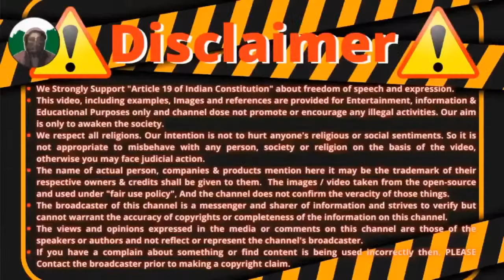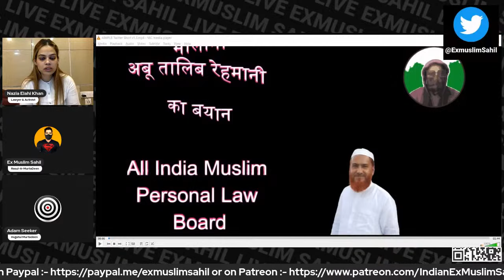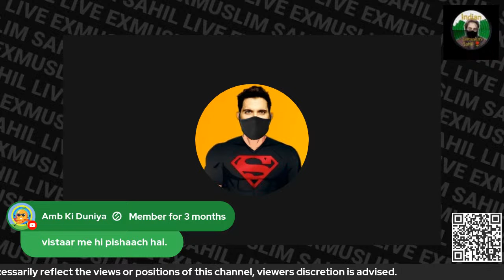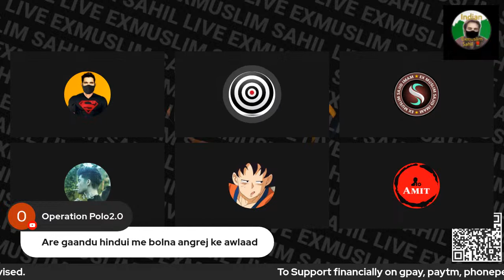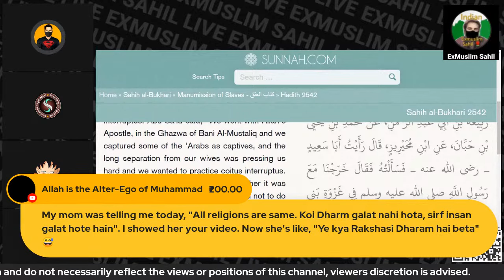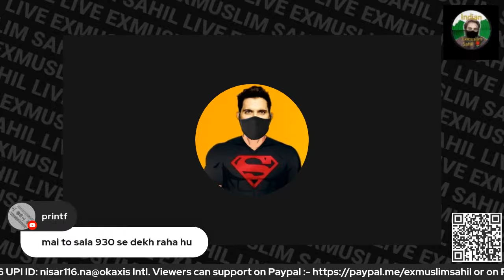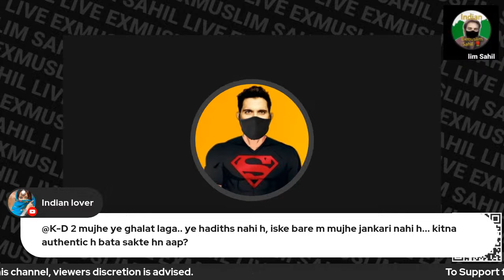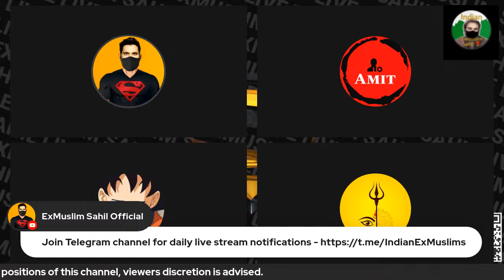Discussion on Islam with Nazia Elahi Khan || Ex-Muslim Sahil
UPI: nisar116.na@okaxis

  Time Stamps
00:00 Introduction  & SuperChats Reading 📃
14:48 Nazia Elahi Khan & her achievements
18:28 Women in Is_lam by Nazia Elahi Khan
37:04 Delhi Mosque🕌 Imam Bukhari Hate Nazia
41:40 - 51:38 Adam & Sahil Talks to Nazia
51:38 Is_lam me Momino ki Sifat / Qualities
58:08 Can Mus_lim men marry underage girl❓
1:03:07 Nazia about Haiz, Nupur & Apostasy
1:14:40 Using Perfume  is Haraam
1:25:50 Adam 🎯 & Sahil Thanking Nazia
1:31:35 Murtad Talks 🗣️ about Nazia Ilahi
1:50:00 Ahmed : Mohd. Ko Zehar dene ka vakya &  Adam's Next Stream
1:57:10 Discussion With Mujeet on Qasassul Ambiya (Adam in Heaven)
2:29:30 Discussion With Waseem, Fazlu & Rehan on Author of Qur'an
3:19:27 Discussion With Converted Mus_lim
3:41:30 Discussion With Vampire on Sekas Slavery
3:46:50 ExM Zafar : Is'lam me operation or surgery haraam hai❓
3:56:00 SuperChat Reading 📃
4:05:15 Discussion with Qari on Is'lam A good Religion?
 4:38:35 Murtad Talks🗣️ [Brahmastra to make ExMz ]
5:30:43 Talks With Adv Haider Ali on Children in Is'lam
6:11:05  Asif (Dil se mus_lim Nahi hai)
6:15:10 Discussion With Syed Ashraf P1
6:20:15 Discussion With Insan 🧕🏻 P1
6:37:55 Discussion With Syed Ashraf P2
6:49:00 Discussion With Insan 🧕 P2
7:12:15 Insan 🆚 ExM Sultana on 👉🏻 Offering Namaz 🛐 When delivering a child
7:26:00 TimeWaste zhad by  Xamn & Sameer
7:34:26 Layla ExM FunTalks & ExM Zafar
7:45:06 SuperChats Reading 📃
8:39:00 - 8:44:08 Summary